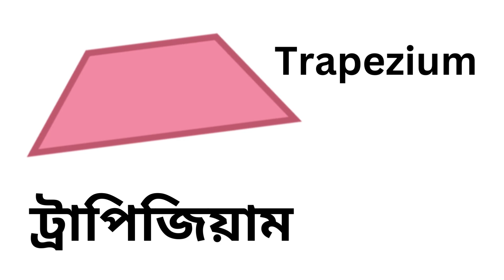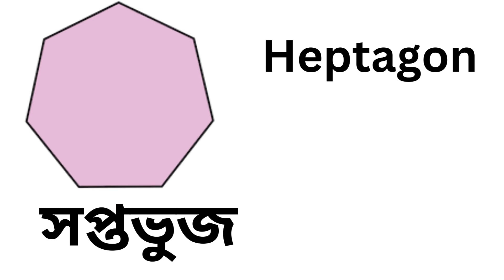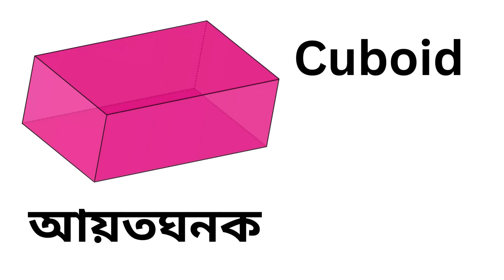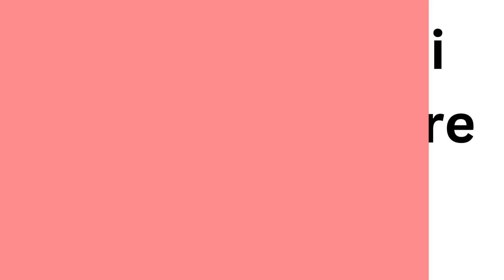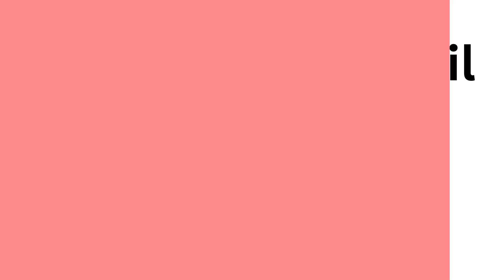Shapes Name in Bengali & English with Pictures ll জ্যামিতিক আকৃতির ইংরেজি ও বাংলা নাম ll Shapes Name